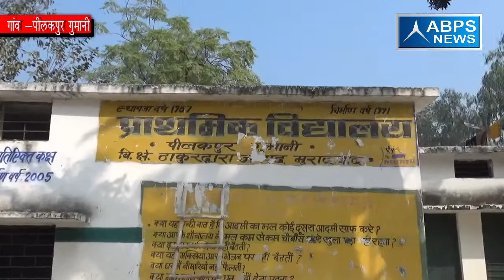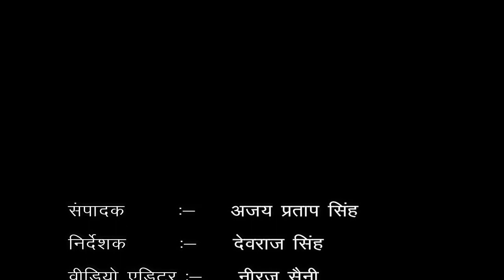सफाई कर्मी ध्यान दें तो बीमारियों से बच सकता है पीलकपुर गुमानी गाँव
पीलकपुर गुमानी गांव में सफाई कर्मी समय से नहीं आते जिस कारण बीमारियां पनप रही है वही श्मशान घाट और पंचायत भवन की भी बाट जोह रहा है यह गांव